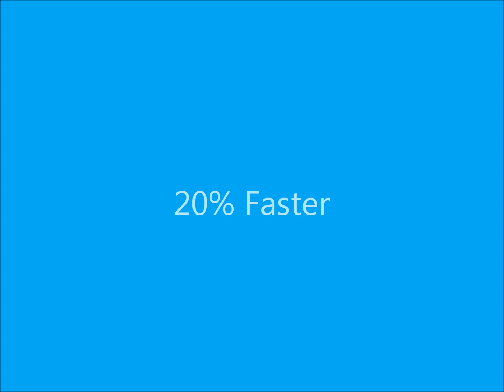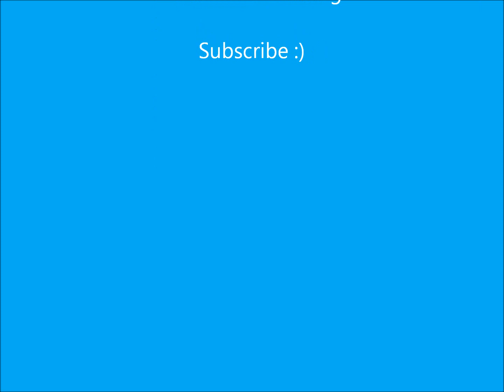Ed Sheeran - Little Bird - 20% Faster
A version of 'Little Bird' by Ed Sheeran 20% faster